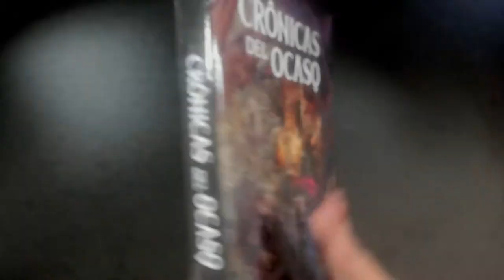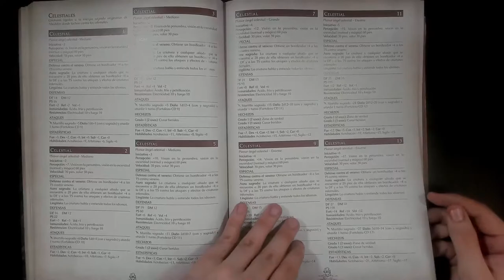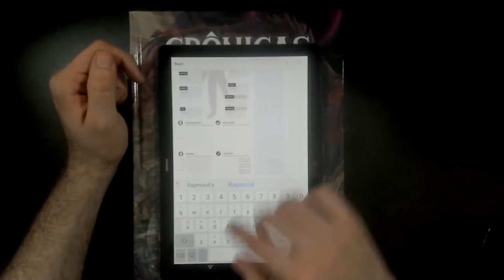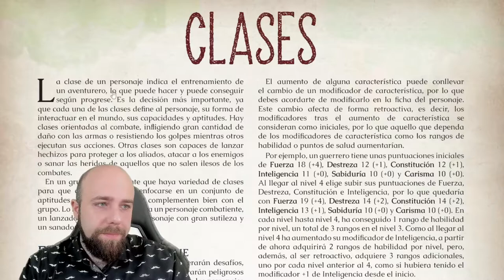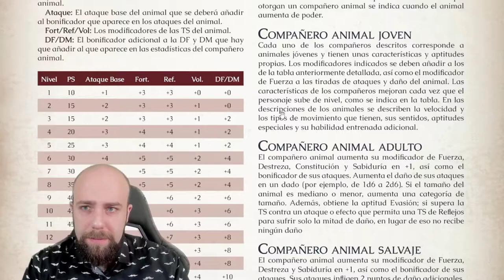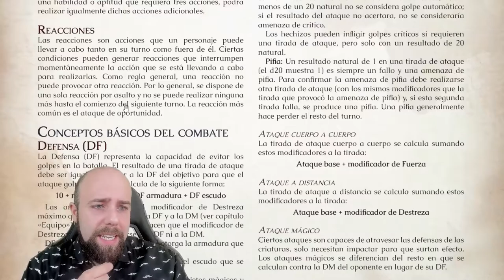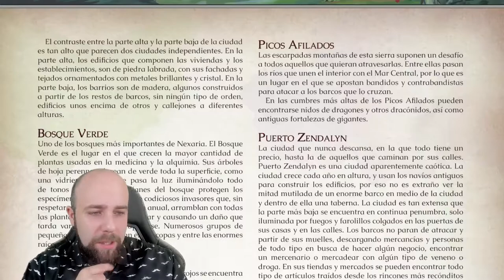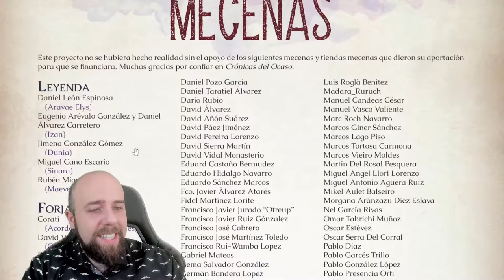Crónicas del Ocaso de Luis Castro (+2 de Carisma) - Review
Revisamos el juego de rol Crónicas del Ocaso, traído al mundo por Luis "Tarhod" Castro. ¡Espero que os guste!

Podéis comprar Crónicas del Ocaso en la tienda oficial de +2 De Carisma:

Podéis seguir a +2 De Carisma en su canal de Youtube o en Twitter:

También podéis seguirme a mi en Twitter!
MÚSICA

Intro:
Art of silence by uniq